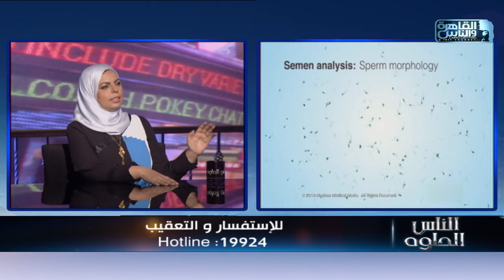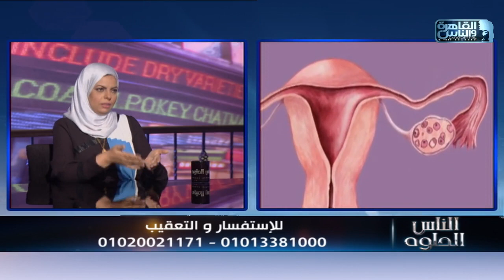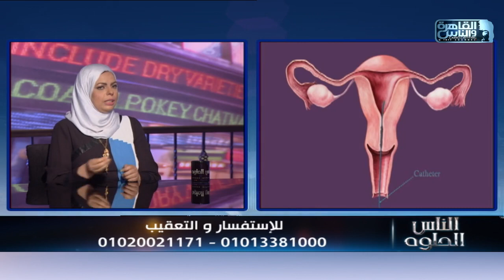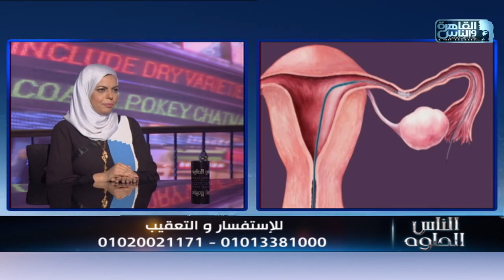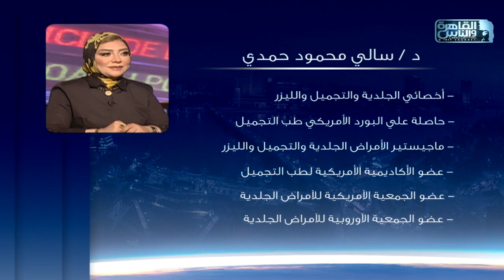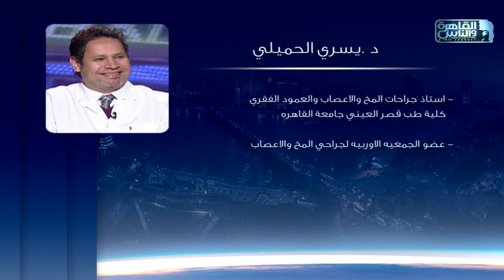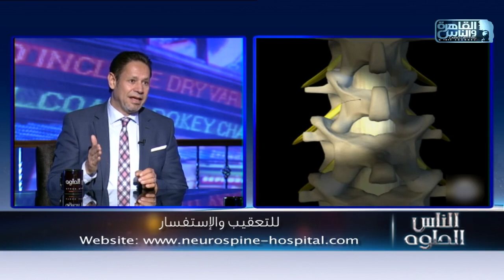الناس الحلوة | الحلقة الكاملة 28 مايو 2021 مع دكتور أيمن رشوان